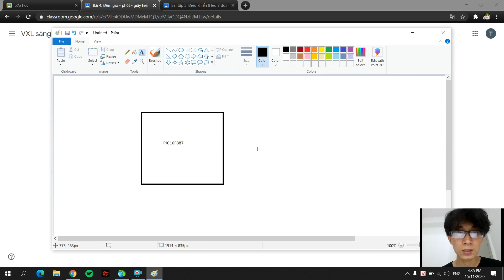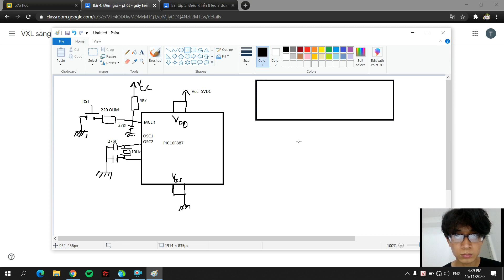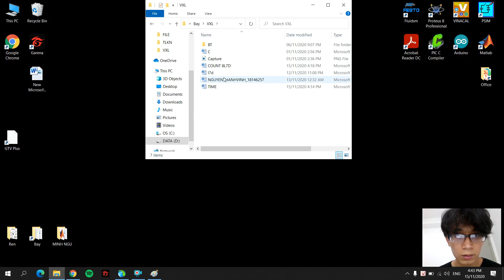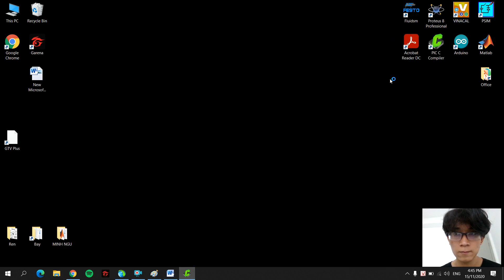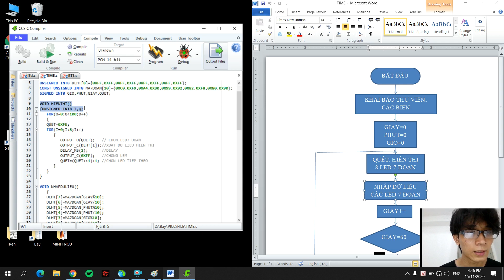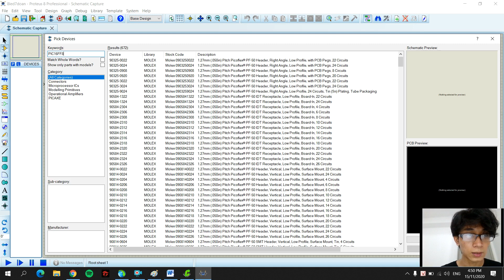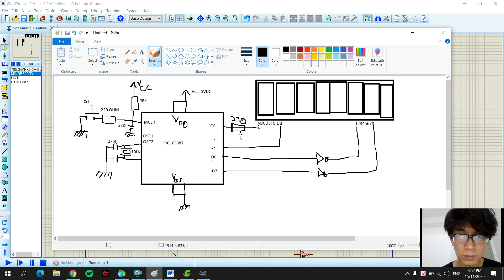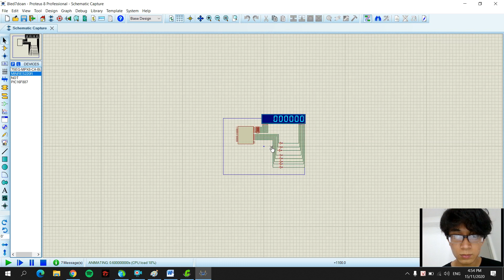18146257 Nguyễn Thanh Vịnh lớp t4 tiết 345 : bài tập 4 - đếm giờ phút giây